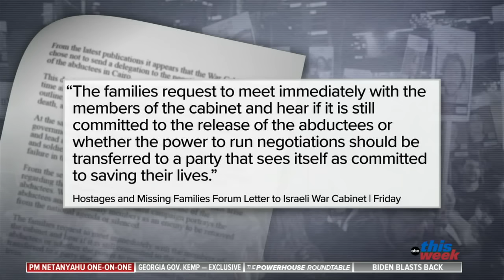Netanyahu: Securing hostages' release and eliminating Hamas 'not mutually exclusive'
ABC News’ Jonathan Karl interviews Israeli Prime Minister Benjamin Netanyahu on “This Week.”